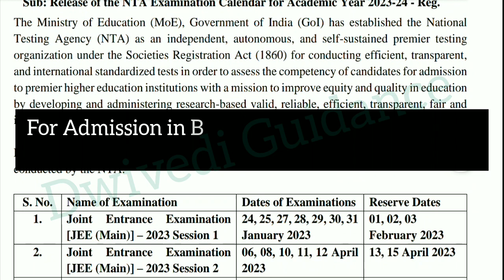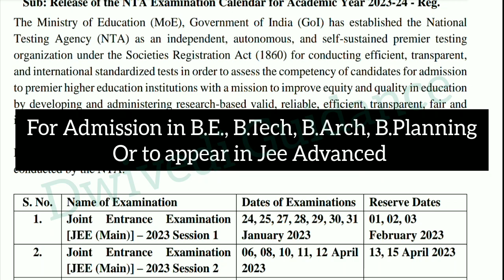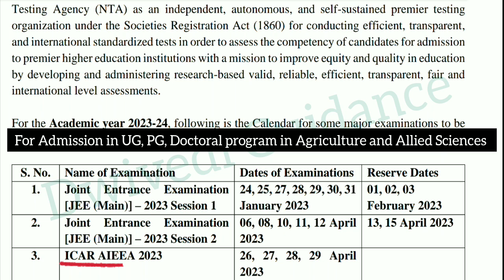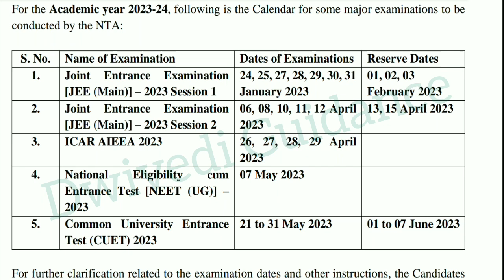NTA Exam Calendar 2023, neet ug 2023 exam date latest news, cuet 2023 exam date, jee main 2023 exam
Release of the NTA Examination Calendar for Academic Year 2023-24 - Reg.
The Ministry of Education (MoE), Government of India (GoI) has established the National
Testing Agency (NTA) as an independent, autonomous, and self-sustained premier testing
organization under the Societies Registration Act (1860) for conducting efficient, transparent,
and international standardized tests in order to assess the competency of candidates for admission
to premier higher education institutions with a mission to improve equity and quality in education
by developing and administering research-based valid, reliable, efficient, transparent, fair and
international level assessments.

cuet ug exam date,
aieea ug exam 2023,
aieea pg exam 2023,
nta exam calendar 2023,